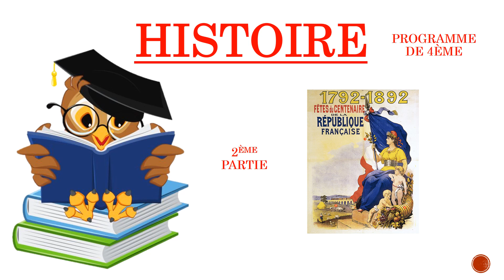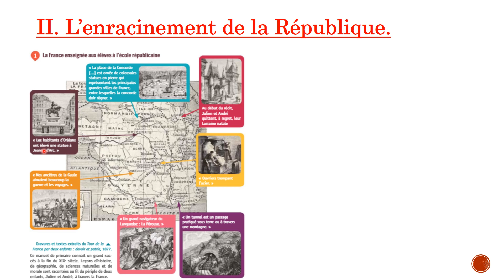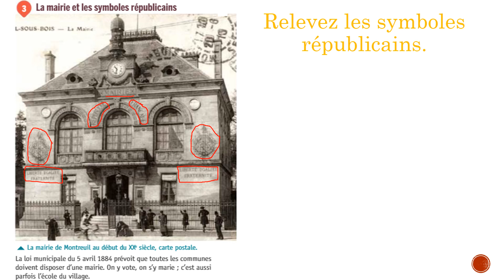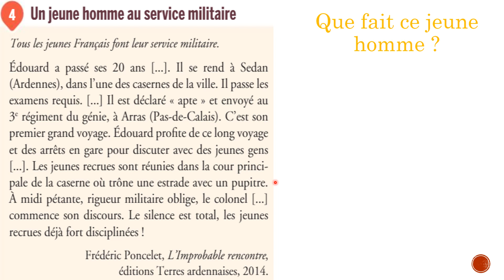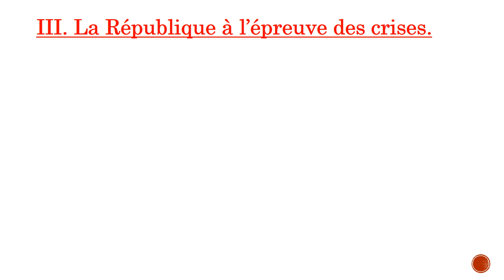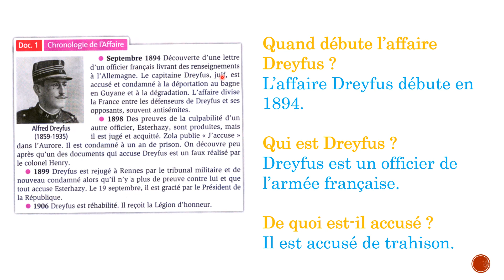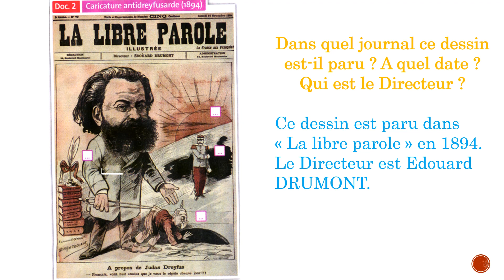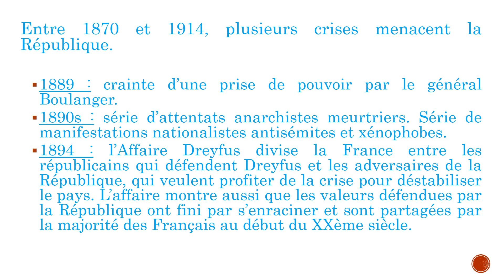4e H7 Semaine du 01 au 12 juin Partie 2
4e H7 La IIIe République 2ème partie.